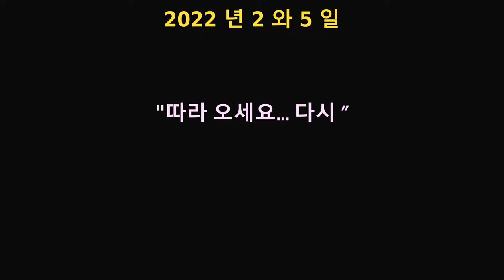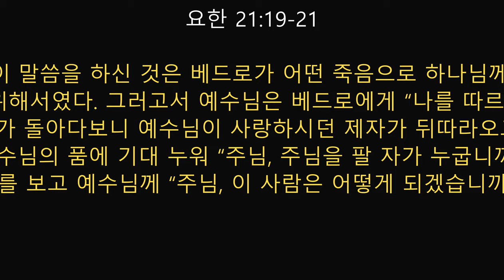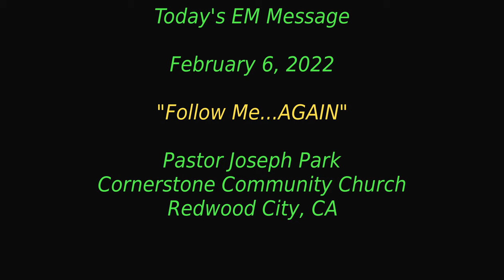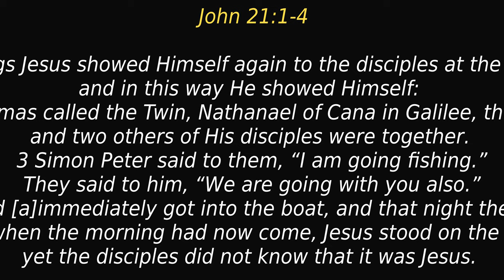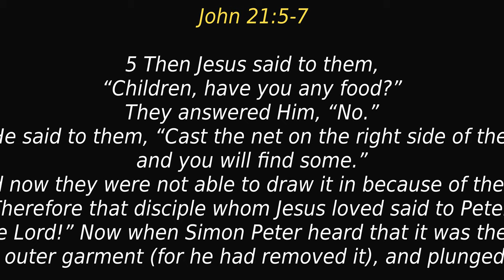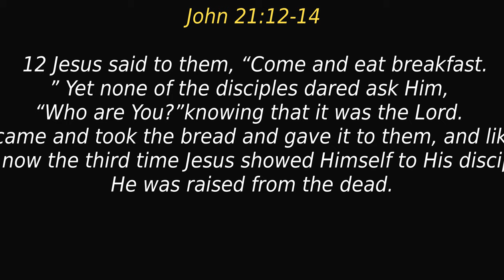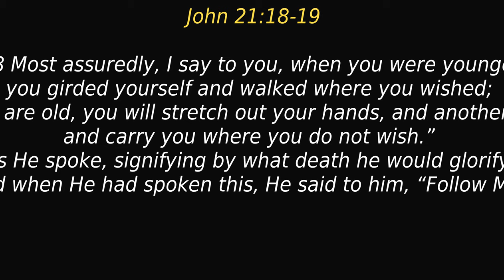""나를 다시 따르라"" (KM)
2022 년 2 왈 6 일
""나를 다시 따르라"

요한21:1-19 (KLB)

해변의 아침 식사

1 그 후 예수님은 [a]디베랴 바닷가에서 제자들에게 다시 자기를 나타내셨는 데 그 나타내심은 이렇다: 2 시몬 베드로와 디두모라고 하는 도마와 갈릴리 가나 사람 나다나엘과 세베대의 아들들과 그 밖의 두 제자가 함께 있었다.
3 그때 시몬 베드로가 물고 기를 잡0으러 간다고 나서자 나머지 사람들도 함께 가겠다고 따라 나섰다. 그들은 배를 타고 바다로 나갔으나 그 날 밤 아무것도 잡지 못하였다.4 날이 밝아 올 무렵, 예수님이 바닷가에 서 계셨으나 제자들은 그분이 예수님인 줄 알아보지 못했다.5 예수님이 제자들에게 “얘들아, [b]고기를 좀 잡았느냐?” 하고 물으시자 그들은 “한 마리도 잡지 못했습니다” 하고 대답하였다.6 예수님은 제자들에게 “배 오른편에 그물을 던져라. 그러면 고기가 잡힐 것이다” 하고 말씀하셨다. 그래서 제자들이 말씀대로 했더니 고기가 너무 많이 잡혀 그물을 끌어올릴 수가 없었다.7 그때 예수님이 사랑하시던 제자가 베드로에게 “주님이시다!” 하고 말하자 옷을 벗고 있던 베드로는 ‘주님’ 이라는 말을 듣고 겉옷을 두르고 물에 뛰어들었다.
8 그러나 다른 제자들은 고기가 든 그물을 끌면서 배를 저어 육지로 나왔다. 그들이 나갔던 곳은 육지에서 [c]100미터도 안 되는 곳이었다.
9 제자들이 육지에 올라와 보니 숯불 위에 생선이 놓여 있었고 빵도 준비되어 있었다.
10 예수님은 제자들에게 “지금 잡아 온 고기를 좀 가져오너라” 하고 말씀하셨다.11 시몬 베드로가 배에 올라가 그물을 육지로 끌어올려 놓고 보니 그물에는 큼직큼직한 고기가 .
12 예수님은 제자들에게 “자, 와서 아침을 먹어라” 하고 말씀하셨다. 제자들은 그분이 주님이신 것을 알았기 때문에 “누구십니까?” 하고 묻는 사람이 아무도 없었다.13 예수님은 빵을 집어 제자들에게 나눠 주시고 생선도 그렇게 하셨다.14 예수님이 부활하신 후 제자들에게 나타나신 것은 이것이 세 번째였다.
15 식사가 끝난 후 예수님은 시몬 베드로에게 “[d]요한의 아들 시몬아, 네가 이 사람들보다 나를 더 사랑하느냐?” 하고 물으셨다. 베드로가 “그렇습니다, 주님. 제가 주님을 사랑하는 것을 주님이 아십니다” 하고 대답하자 예수님이 “내 어린 양들을 먹여라” 하고 말씀하셨다.
16 예수님은 두 번째로 베드로에게 “요한의 아들 시몬아, 네가 나를 사랑하느냐?” 하고 물으셨다. 베드로가 “그렇습니다, 주님. 제가 주님을 사랑하는 것을 주님이 아십니다” 하고 대답하자 예수님이 “내 양을 쳐라” 하고 말씀하셨다.
17 예수님은 세 번째로 베드로에게 “요한의 아들 시몬아, 네가 나를 [e]사랑하느냐?” 하고 물으셨다. 베드로는 예수님이 세 번이나 물으시므로 슬픈 표정을 지으면서 “주님, 주님은 모든 것을 아십니다. 제가 주님을 사랑하는 것을 주님이 아십니다” 하고 대답하였다. 그러자 예수님이 베드로에게 말씀하셨다. “내 양을 먹여라.18 내가 분명히 너에게 말해 둔다. 네가 젊었을 때는 스스로 [f]네 옷을 차려 입고 원하는 곳에 마음대로 다녔으나 네가 늙으면 너는 팔을 벌리고 다른 사람이 네 옷을 입혀 네가 원하지 않는 곳으로 너를 데려갈 것이다.”
19 예수님이 이 말씀을 하신 것은 베드로가 어떤 죽음으로 하나님께 영광을 돌릴 것인가를 알리시기 위해서였다. 그러고서 예수님은 베드로에게 “나를 따르라” 하고 말씀하셨다 20 베드로가 돌아다보니 예수님이 사랑하시던 제자가 뒤따라오고 있었다. 그는 최후의 만찬 때 예수님의 품에 기대 누워 “주님, 주님을 팔 자가 누굽니까?” 하고 묻던 제자였다.
21 베드로는 그를 보고 예수님께 “주님, 이 사람은 어떻게 되겠습니까?” 하고 물었다.